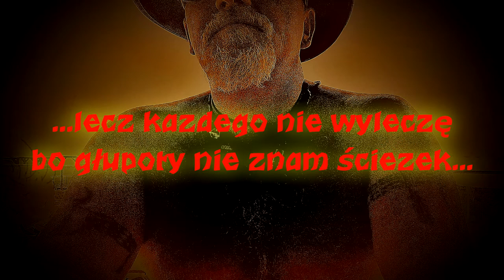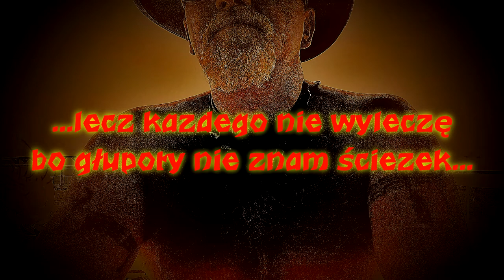Paranoje 0 7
M.Czajka-M.C.S-PROJECT